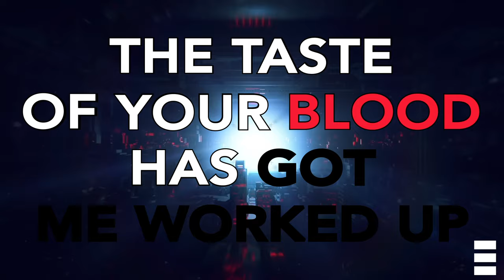RIELL x The FifthGuys x Thatsimo - Odds Are [Lyric Video]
➥ Lyrics
[Intro]

[Verse]
They always end up running and I don’t mind
Say I’m too intense, on all the time
I can see it growing, fear in their eyes
But you look like a fighter

You say you like ‘em crazy, then I’m just your type
Promise you’ll keep up with what I like
You’ll probably crash and burn, but what’s a try?
Head first into the free fall

[Build]
I’m feeling like a criminal, I want you to be too
The taste of your blood has got me worked up
Evil things I wanna do

And now I have locked my sights on you
Too late to run and hide
I wish you the best cause now that you’re mine
Odds are you won’t survive, uh

[Drop]
Too late to, too late to

[Verse]
You’re rolling with the best, can you keep my pace?
Greedy for your touch, and I can’t be tamed
There’s a million reasons you should run away

I’ll show you the best views, unreachable heights
Elevate the stakes to see if you will rise (you’ll rise)
Can you take the pressure? Will you learn to fly?

[Build]
I’m feeling like a criminal, I want you to be too (I want you, I want you)

Odds are you won’t survive

[Drop]
Too late to run and hide (Too late to, too late to)